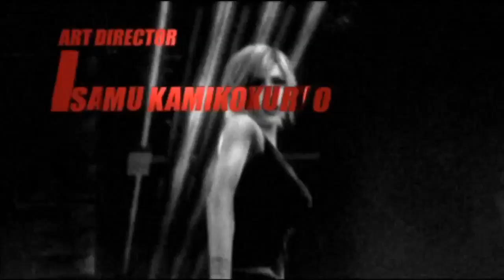The 3rd Birthday PC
Игра на пк и планшеты (Эмулятор PSP )
The 3rd Birthday — тактический шутер от третьего лица, разработанный Square Enix для PlayStation Portable в 2010 году. Сюжет игры рассказывает о Айе Брее, которая является главной героиней серии игр Parasite Eve. Действие разворачивается в период 2012—2014 годов в Нью-Йорке.
Наши контакты ( есть товары в группе )
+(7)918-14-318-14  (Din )